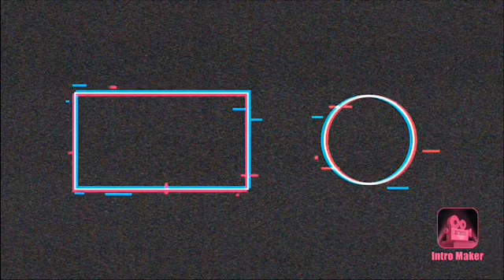June 28 2019 fun Friday Vlog